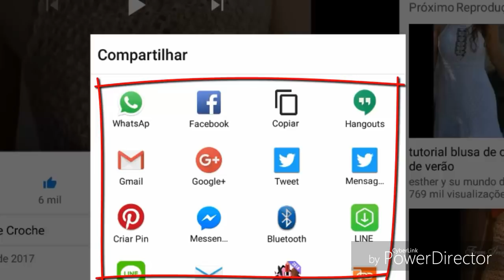DIY CROCHET MOTIVO PARA VESTIDO COM ESQUEMA DE MONTAGEM E GRÁFICO HD